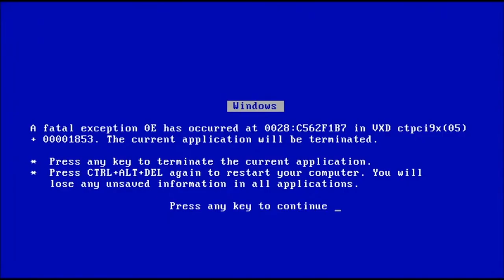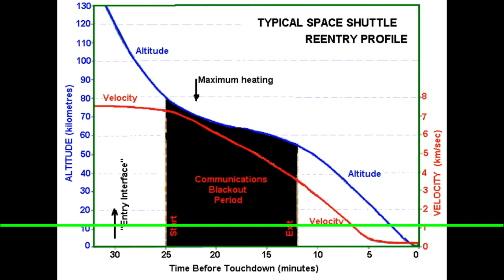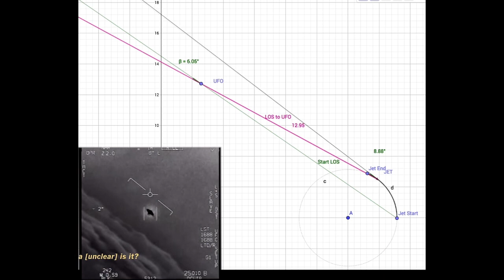2️⃣REACCIONANDO al análisis de MundoDesconocido.es. Desmintiendo OVNIS (Parte 2)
Analizamos el segundo OVNI del Pentágono, esta vez se trata de GIMBAL. Veréis la diferencia entre un análisis profesional y otro que... bueno... ya lo veréis 😅

💰Si quieres apoyarme para que pueda dedicarme a fondo a crear contenido, pasate por mi pagina Tipee

00:00 intro
00:29 Análisis de JL
02:37 Mi análisis